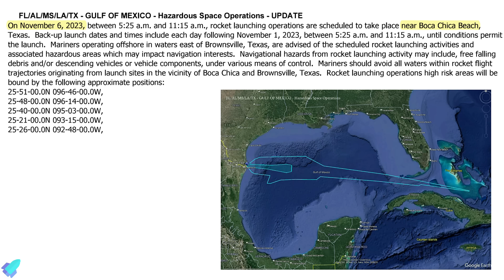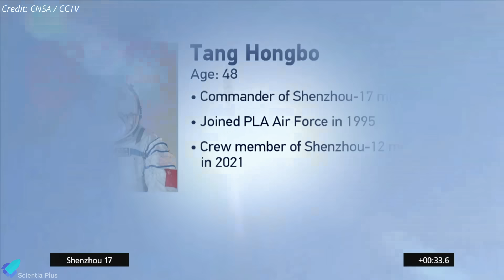Starship Just Survived The Most Critical Test For Orbital Launch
SpaceX completed the starship wet dress rehearsal ahead of the orbital launch. Starship 25 is destacked for flight termination system installation. Fish and wildlife arrive at Starbase for inspection. Orbital launch license and launch date announcement soon.

India launched a test flight for the future Gaganyaan astronaut mission. China launches Shenzhou-17 astronaut crew to Tiangong space station.

Scripted on 26th October 2023

00:00 Starship Updates
08:35 India Launched Test Flight for Future Astronaut Mission
11:01 China Launched 3 New Astronauts Into Space

4. Starship 27 Aft Test Tank

Image Credits:
RGV Aerial Photography
ChameleonCir
Starship Gazer
Cnunez Images
ISRO
CNSA

Video Credits:
SpaceX
LabPadre Space
C-bass Productions
NASA Spaceflight
Epic Spaceflight
ISRO
NASA
CNSA
CCTV

Thumbnail Image Credit:
SpaceX